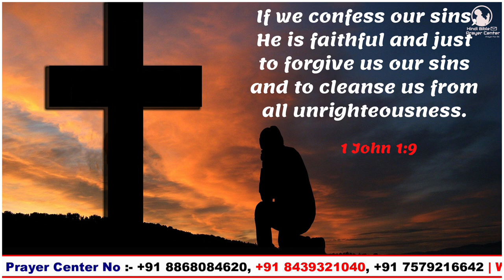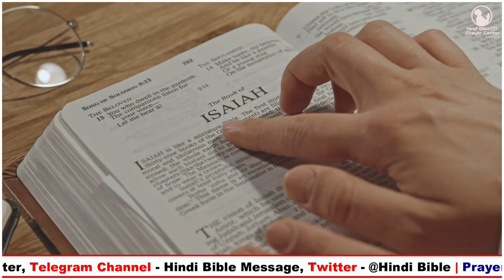Night Prayer | 1 यूहन्ना 1:9 | Br Pk & Sis Amrita masih | hindi bible message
9 यदि हम अपने पापों को मान लें, तो वह हमारे पापों को क्षमा करने, और हमें सब अधर्म से शुद्ध करने में विश्वासयोग्य और धर्मी है।
1 यूहन्ना 1:9